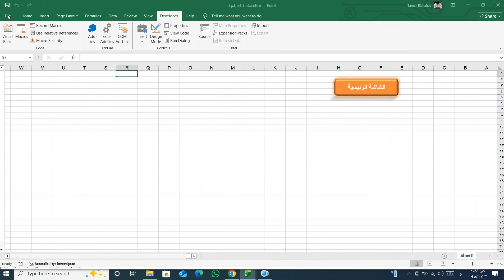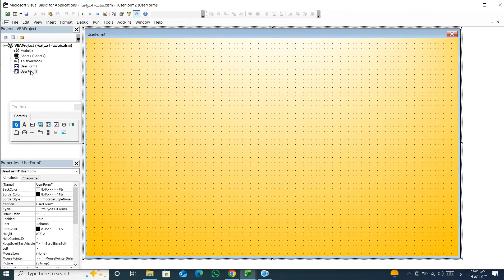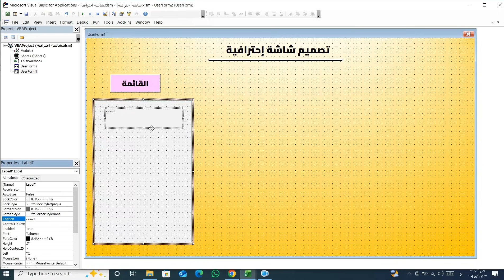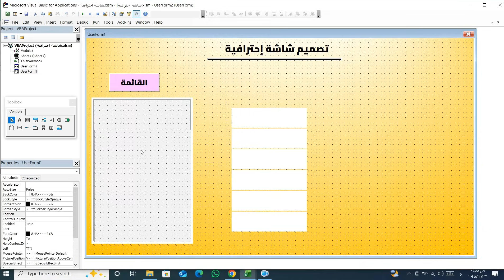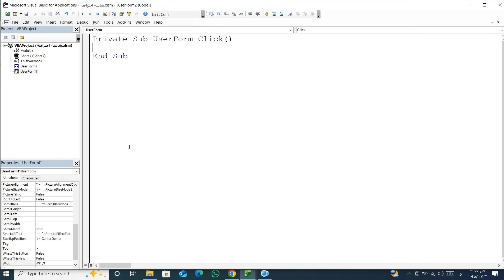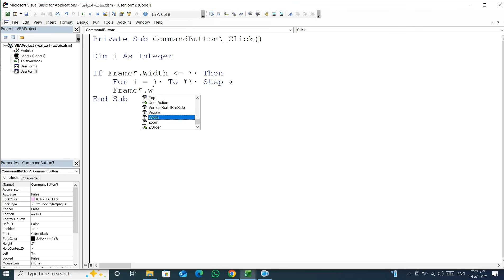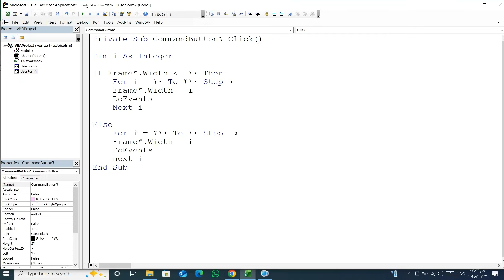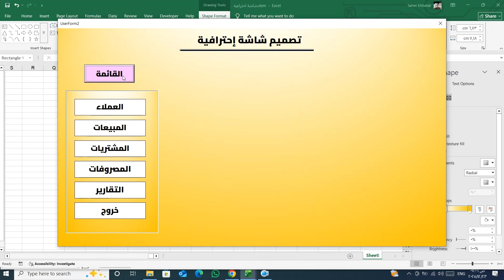تحويل الإكسل إلى برنامج ذكي! | تصميم قائمة متحركة (Sidebar) في Excel VBA.. هل هذا فعلاً إكسل؟!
هل تريد تحويل ملف الإكسل العادي إلى تطبيق احترافي؟ في هذا الفيديو، نستعرض سر من أسرار برمجة VBA وهو كيفية تصميم Sidebar أو قائمة جانبية متحركة (Animated Menu) تعطي لبرنامجك مظهراً عصرياً واحترافياً. سنتعلم كيفية استخدام حلقات التكرار وسطر DoEvents السحري لتحقيق انسيابية في الحركة.
في هذا الفيديو ستتعلم:
• كيفية تنسيق الـ UserForm بشكل احترافي.
• كود تحريك العناصر (Animation) في VBA.
• الفرق بين التصميم التقليدي وتصميم تجربة المستخدم UX.